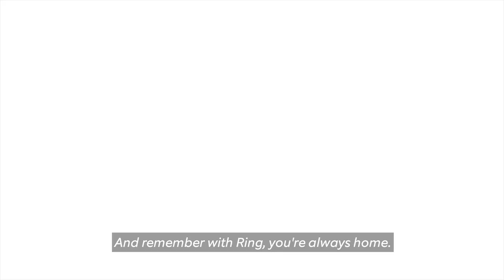Man Uses Ring to Brighten His Girlfriend’s Day & Dog Caught Stealing Hat from Garage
A boyfriend uses Ring Video Doorbell to tell his sweetheart he loves her when she’s leaving for work. And when a hat went missing from a garage, this family uses their Ring to help solve the mystery.